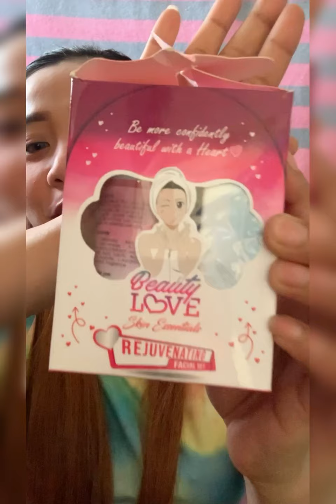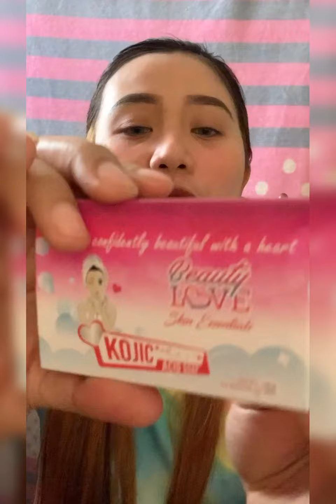BEAUTYLOVE REJUVINATING SET HONEST REVIEW!!!